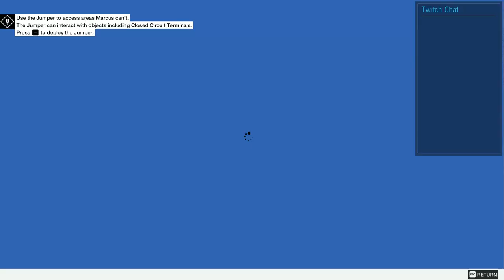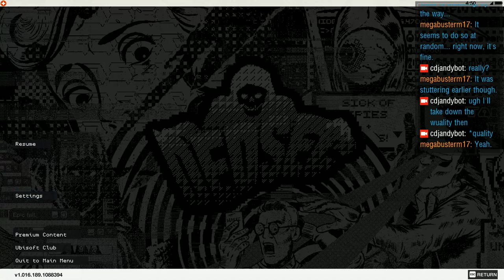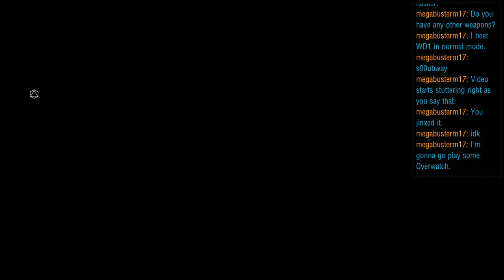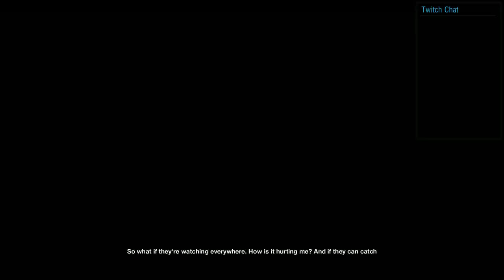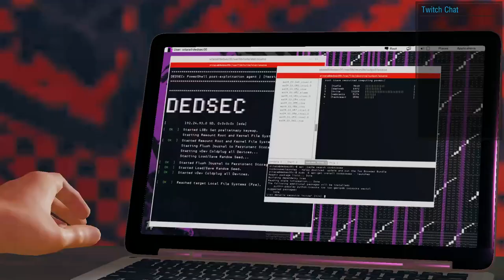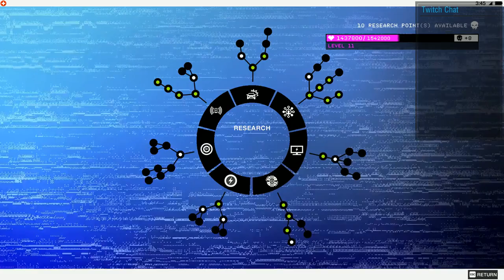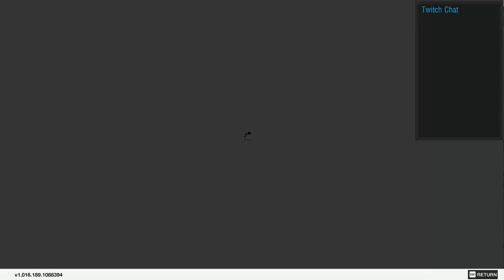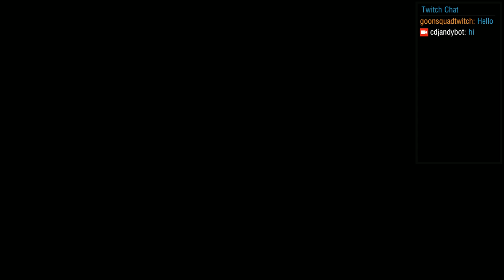Watch Dogs 2 [Part 2 of 4]